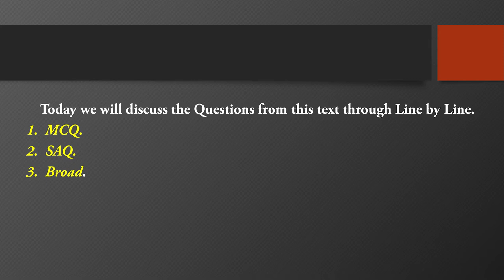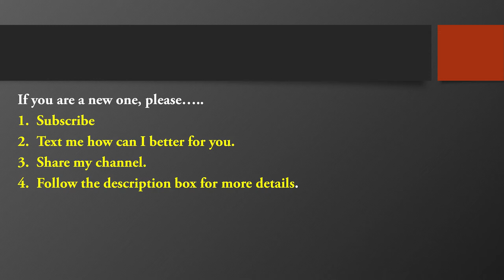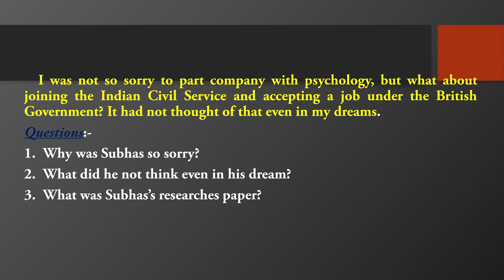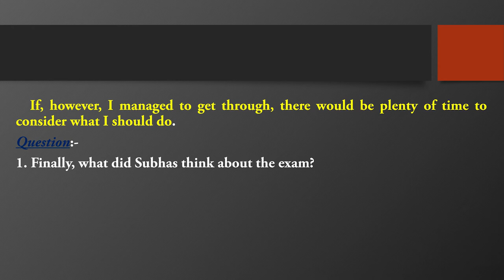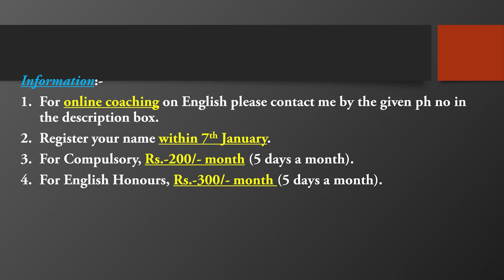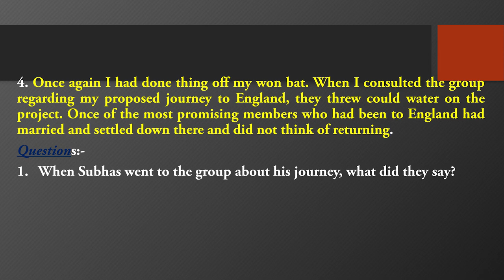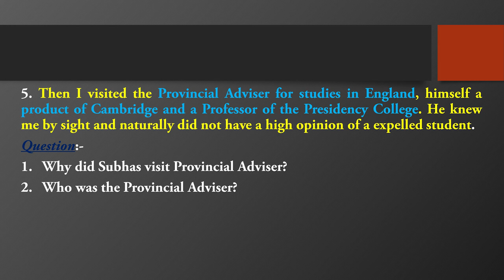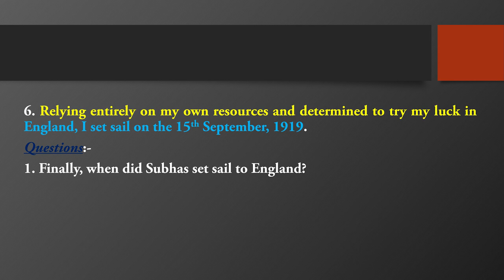'An Indian Pilgrim' by Bose in Bengali II Questions II BDP II NSOU II FEG II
It is also placed to your knowledge that if you want to join my ONLINE CLASSES , you could contact by the given number with in 31/12/2020 and the class will be started from 9th January, 2021.
, The Rape of The Lock , Canto-1 ,Part-3
,The Rape of The Lock, Cant-2, Part-1
, On His Blindness by Milton
, The Doll's House , Part -3
, Questions from An Indian Pilgrim by Bose